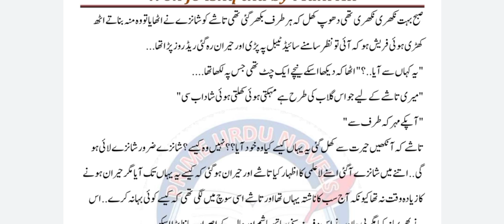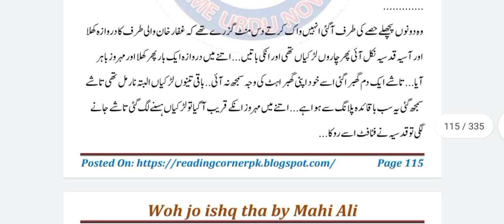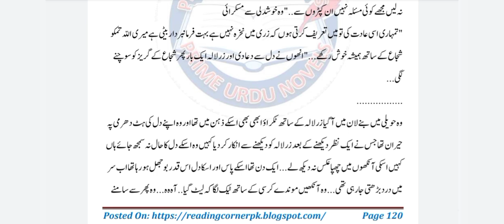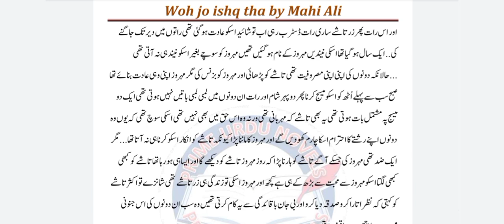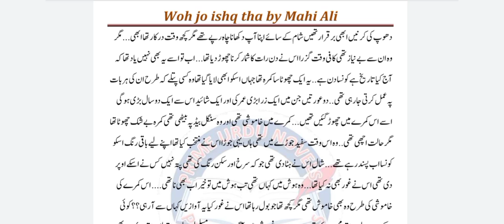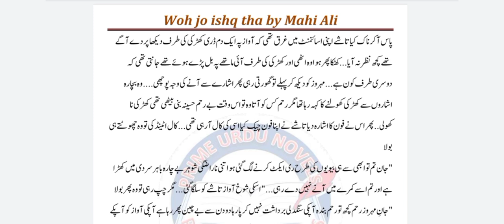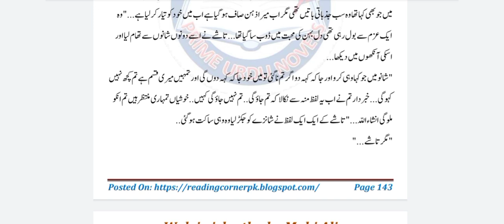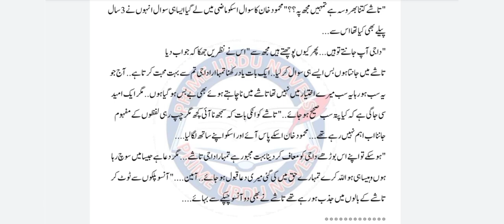Woh jo ishq tha by Mahi Ali ep 3| latest urdu romantic novel/khoon baha novels/prime urdu novels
Woh jo ishq tha by Mahi Ali ep 3| latest urdu romantic novel/khoon baha novel/prime urdu novels @audiourdunovels4098

Woh jo ishq tha is an amazing romance novels by Rehana Aftab. It is very interesting latest urdu romantic novel and the genre of the novel ishq di baazi is haveli system, village life, doctor hero, brave pakhton heroine, khoon baha and wani based, romantic, happy ending.

urdu novels
romantic novels in urdu
urdu novels list
urdu books
best urdu novels
haalim novel
umera ahmed novels list
kutubistan
best urdu novels list
hashim nadeem novels
horror novels in urdu
short novels in urdu
urdu best books
urdu novel online reading
tarap novel
urdu audio books
urdunovels online
razia but romantic novels
famous novel in urdu
romantic urdu novels online reading
urdu novels best
best urdu novels 2021
love story novel in urdu
hot and bold romantic novels in urdu
kitab dost old romantic novels
romantic story urdu
top 10 urdu romantic novels
extreme romantic urdu novels
best romantic novels in urdu
most romantic urdu novels
novels urdu
romantic novels in urdu pdf
dark romance urdu novels pdf
most romantic and bold urdu novels
new bold romantic novels in urdu